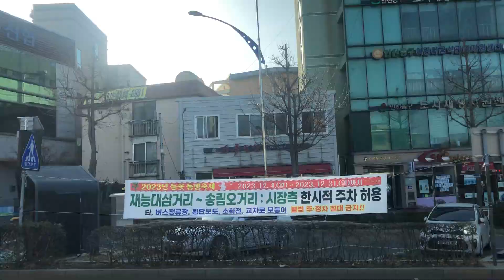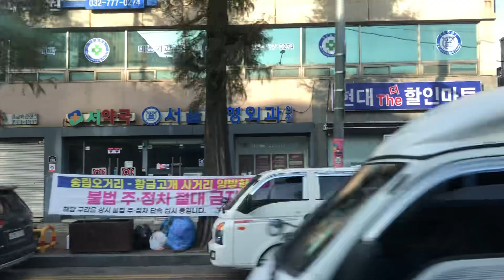20231210 인천광역시 시내버스 24번 옆주행 구간영상 (인천재능대학교서문에서 현대시장까지)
20231210 인천광역시 시내버스 24번 옆주행 구간영상 (인천재능대학교서문에서 현대시장까지)